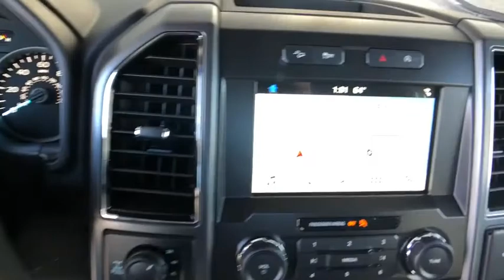2018 Ford F-150 Centennial CO, Littleton CO, Fort Collins CO, Greeley CO, Cheyenne WY JKF77007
2018 Ford F-150
2018 Ford F-150 4WD SUPERCREW - Stock#: JKF77007 - VIN#: 1FTEW1EP6JKF77007

O'Meara Ford
400 W. 104th Ave.

SAVE AT THE PUMP!!! 24 MPG Hwy.. How super is this terrific Truck... 4 Wheel Drive!!!4X4!!!4WD*** Barrels of fun!!! Safety equipment includes: ABS, Traction control, Curtain airbags, Passenger Airbag, Stability control - With Anti-Roll...Other features include: Auto, Tilt and telescopic steering wheel, 4x4, Fuel economy EPA highway (mpg): 24 and EPA city (mpg): 19, 4 Doors...